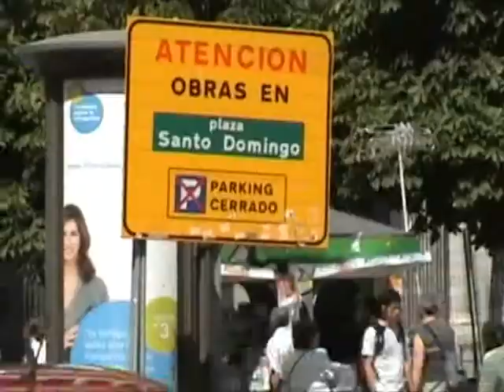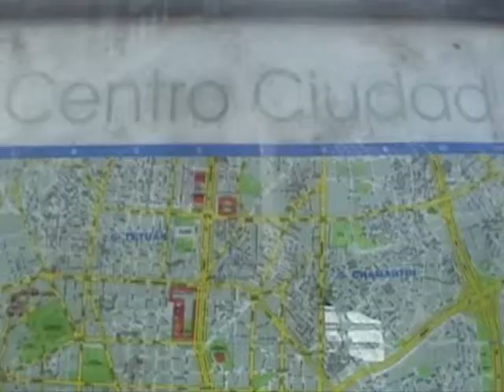Madrid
Vacaciones en Madrid, Agosto 07